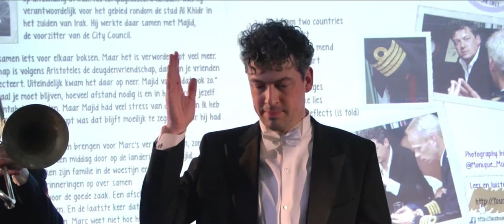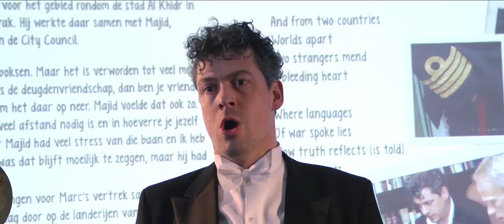YOUR SONG JOEP VAN GEFFEN - VIRTUES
Virtues by Joep van Geffen. Lees hier verder over de achtergrond! Het verhaal, de songtekst en meer.

Music Video
Directed by Alex van Binsbergen
Produced by Amy van Son
Camera Crew Roderick Kersten, Luc Vredegoor
& Alex van Binsbergen
Soldier Marc Brinkman
Lyrics Joep van Geffen & Alen Belk
Blazers Marinierskapel van de Koninklijke Marine

Intro by Alex van Binsbergen
Intro Photography by René Wouters & Ministerie van Defensie
Intro Voice Over by Jonas van der Vlugt
Set Photography by Monique Mulder

Special thanks to:
Erwin Kamp, Mariniersmuseum Rotterdam, Marinierskapel Koninklijke Marine

“Majid was een soort punt van beschaving in de grote diepe ellende”

Marc Brinkman, nu Kolonel der Mariniers, was in 2003 en 2004 op uitzending in Irak. Als compagniescommandant was hij verantwoordelijk voor het gebied rondom de stad Al Khidr in het zuiden van Irak. Hij werkte daar samen met Majid, de voorzitter van de City Council. “In eerste instantie wilden we samen iets voor elkaar boksen, maar het is verworden tot veel meer. De hoogste vorm van vriendschap is volgens Aristoteles de deugdenvriendschap, dan ben je vrienden omdat je elkaar als mens respecteert. Uiteindelijk kwam het daar op neer. Majid voelde dat ook zo.” Lees verder

Virtues Lyrics Joep van Geffen & Alan Belk
Music  Die Nebensonnen Schubert
The battle over
The peace begun
The days of thunder
All said and done

And from two countries
Worlds apart
Two strangers mend
A bleeding heart

Where languages
Of war spoke lies
Now truth reflects (is told)
In honest eyes

And what was once
A vacant stare
Now, recognition
Hope and care

Through recognition
Now can we
Agree on how
To disagree?

Your Song powered by humanism
Gesponsored door Stichting Humanistisch Thuisfront op verzoek van de Humanistisch Geestelijke Verzorging bij defensie.
Over Your Song powered by humanism